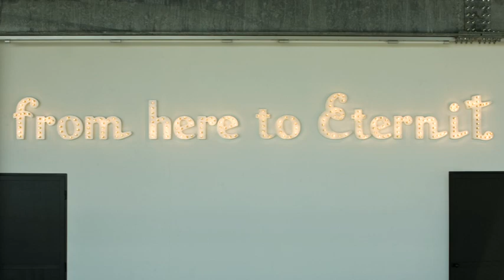Marzia Migliora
Conversazione con Marzia Migliora a Torino, nella sua casa studio
Si parla di arte, creatività, progetti.
musca iniziale di Lyndon Lally Davies